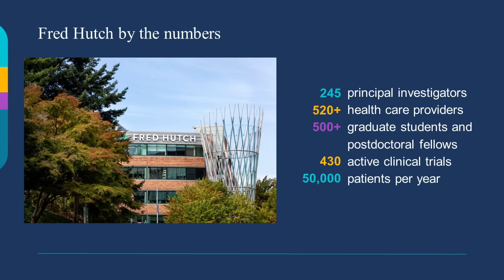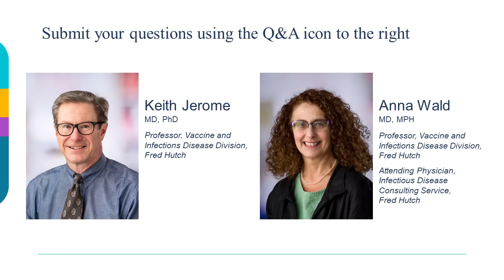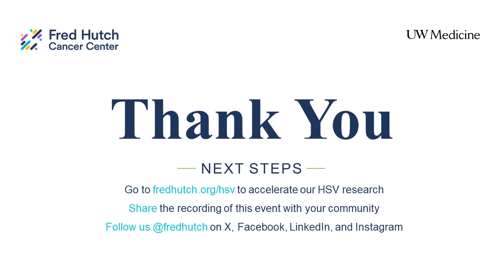HSV Update February 2, 2024